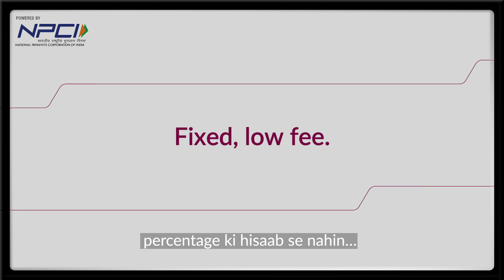Simplified education fees collection with Axis Bank - BBPS | Hindi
Now collect education fees online without any hassles and with nominal flat charges. Avail various benefits such as multiple payment options, instant payment confirmation, smoother reconciliation and many more.